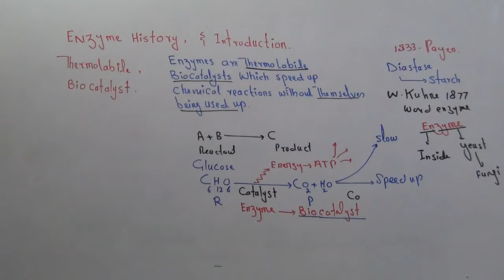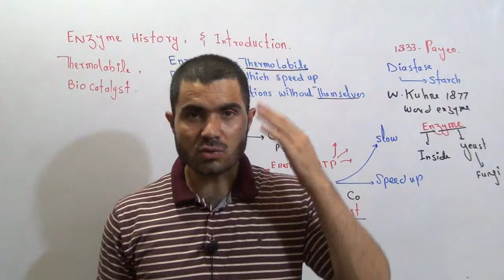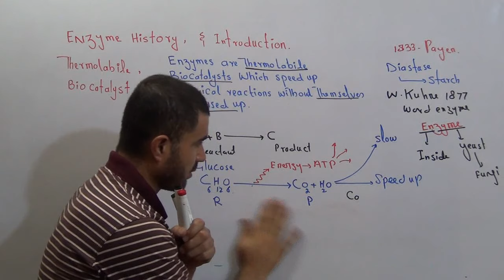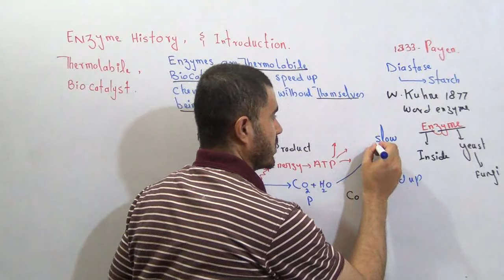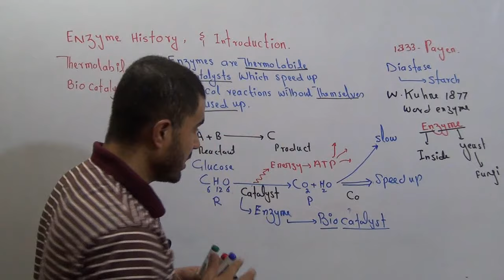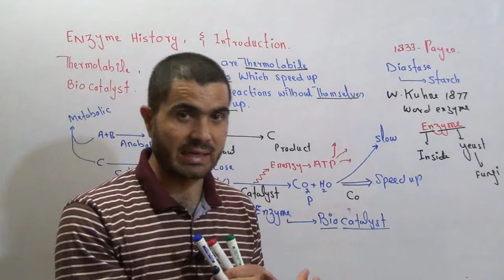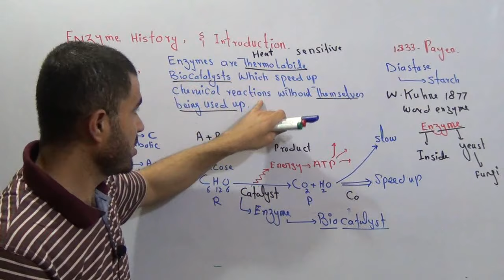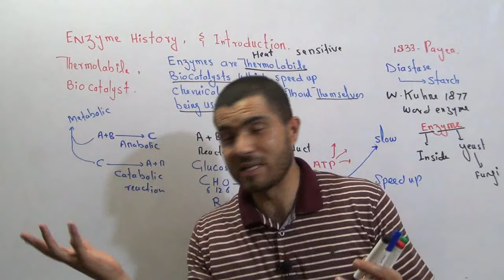Enzyme History and introduction Lecture 1 Ch# 3 in Urdu Hindi by Dr A.Hadi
introduction of enzymes in relation to metabolic reactions
what is meant by thermolabile.
how enzyme is called biocatalyst?
what is biocatalyst?
the History of enzyme